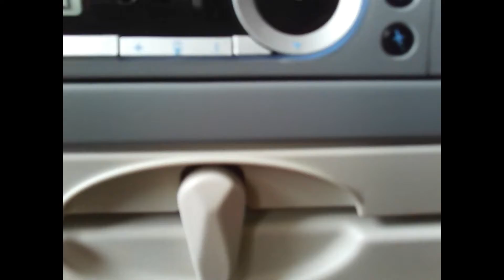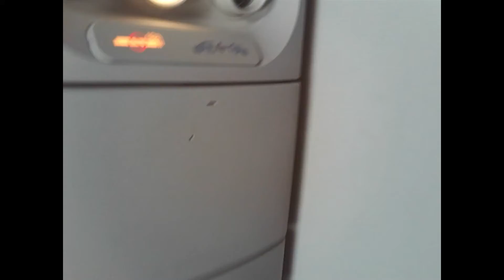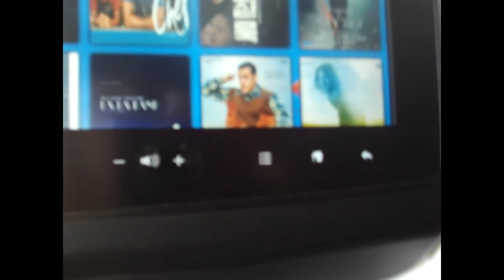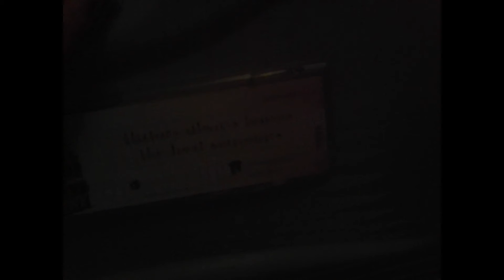Trip to india